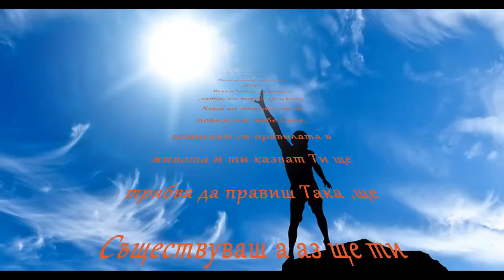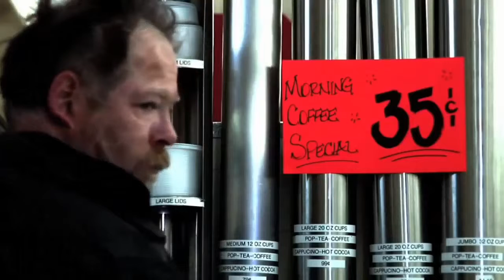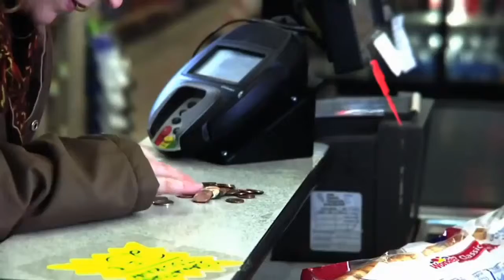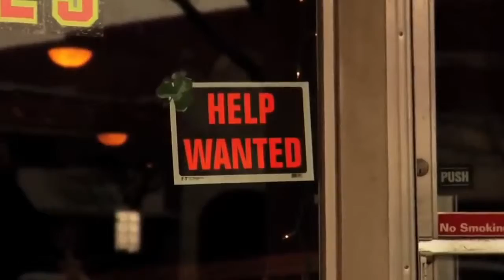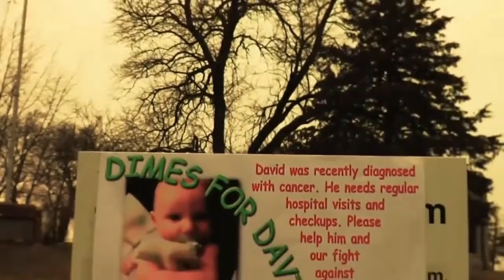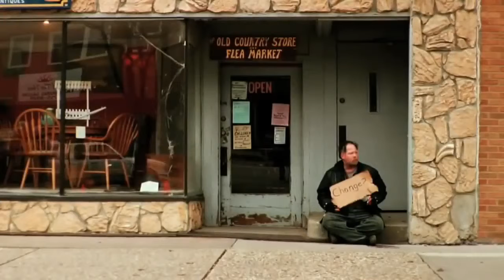Правете Добро -1